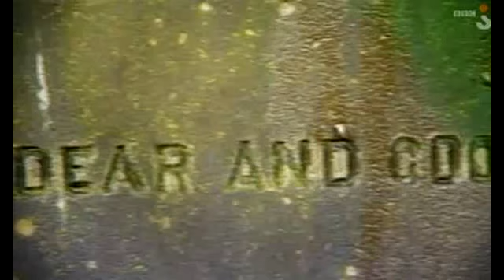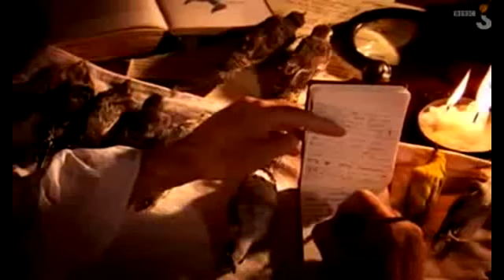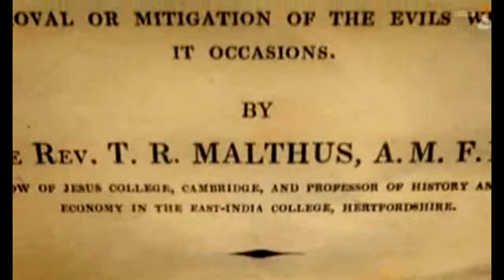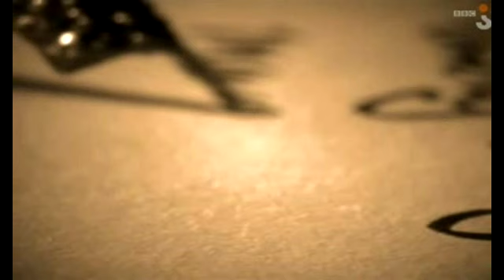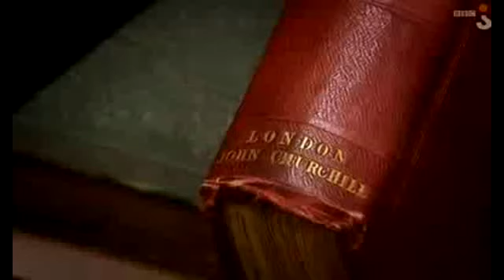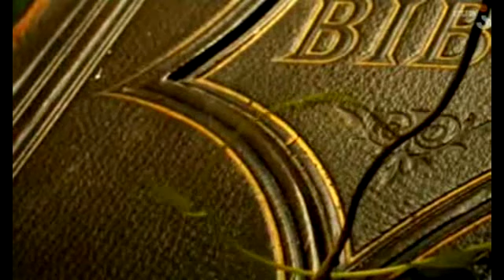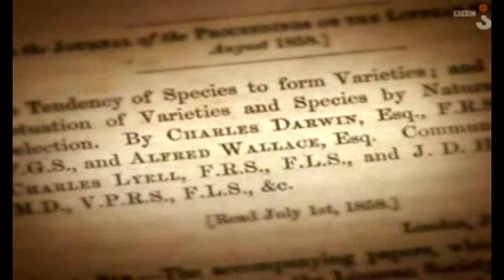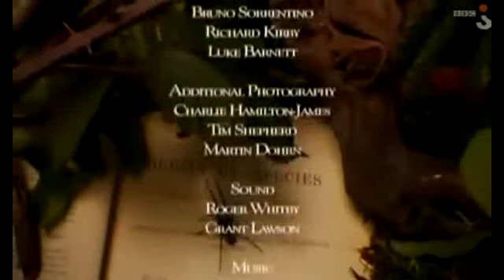Zmagania Darwina - Ewolucja Teorii Pochodzenia Gatunków (film 3. BBC)